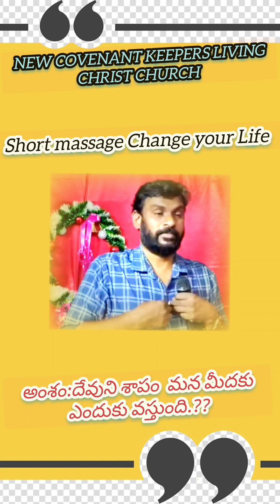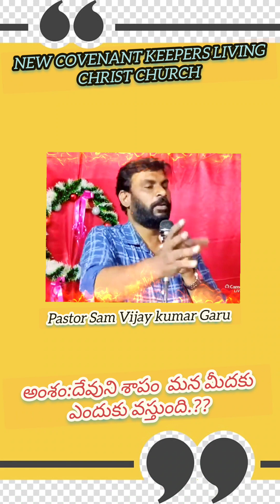## దేవుని శాపం మన మీదకి ఎందుకు వస్తుంది.?## short massage Change your Life ## 9/5/23/##